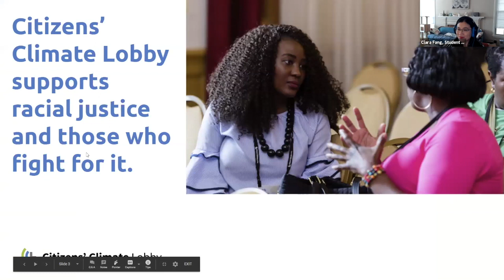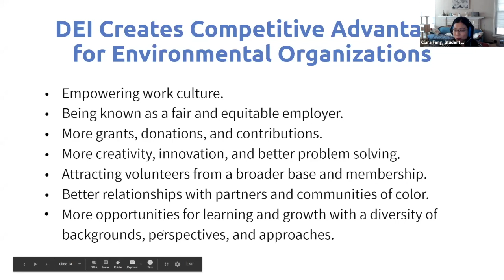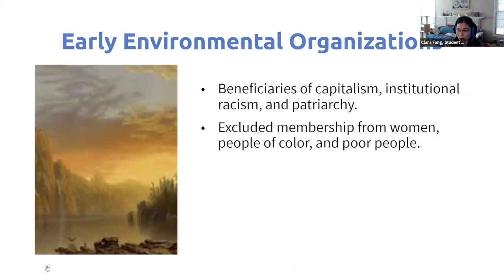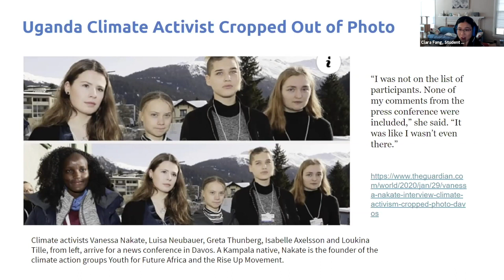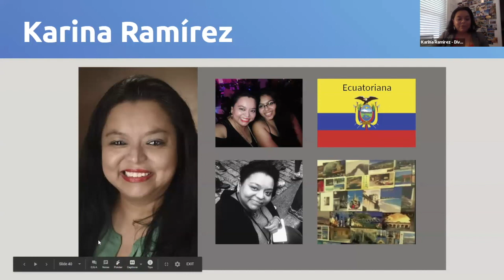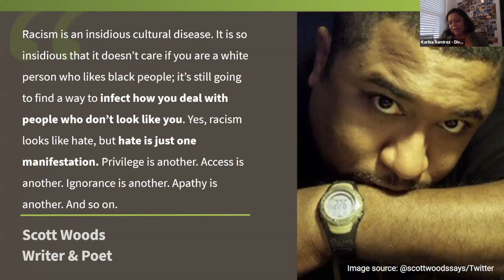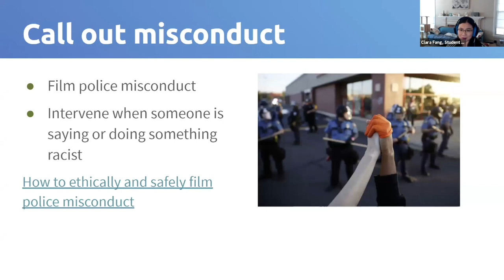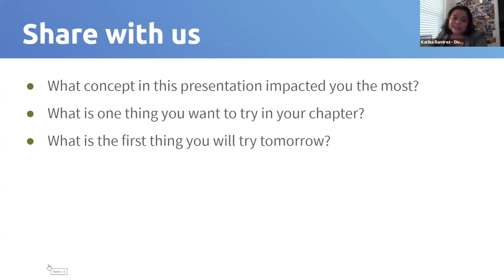CCL2020 June Conference Sunday Seminar: Beyond Diversity- Fostering Belonging and Inclusion at CCL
CCL welcomes everyone concerned about climate change to join us, regardless of their race, ethnicity, age, gender, or political affiliation, etc. But how do we create a culture that celebrates diversity and fosters a sense of belonging, while focusing on our mission to advance the best climate policies? This session will lead participants in understanding the benefits and challenges of diversity for the climate movement, recognize privileges and forms of racism, and introduce resources for chapters to be more effective in engaging people from underrepresented backgrounds.

Speakers:
Karina Ramirez, CCL Diversity Outreach Manager
Clara Fang,  CCL Student Engagement Coordinator